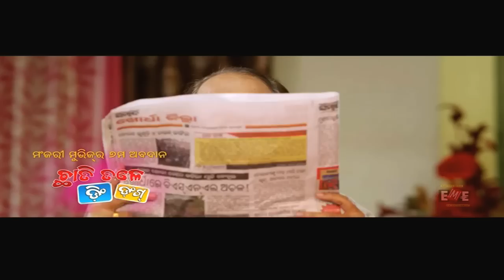Jahara Fatuchi Fatu l Chhati Tale Ding Dong l Video l Barsha Priyadarshini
MOVIE-CHHATI TALE DING DONG
LYRIC-BASANTARAJ SAMAL
SINGER-IRA MOHANTY